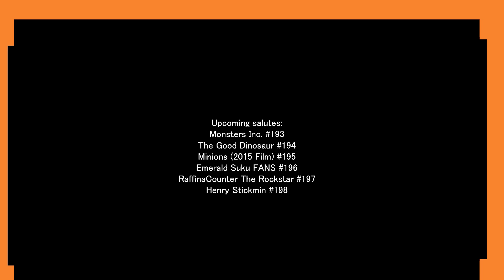Mango Salutes: #192 Wall E